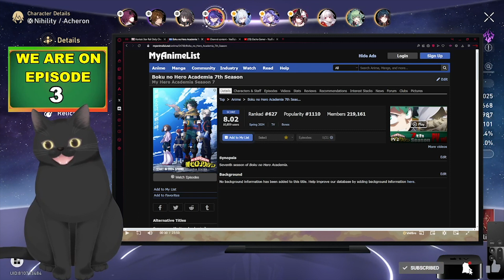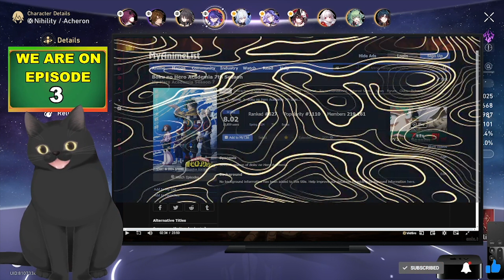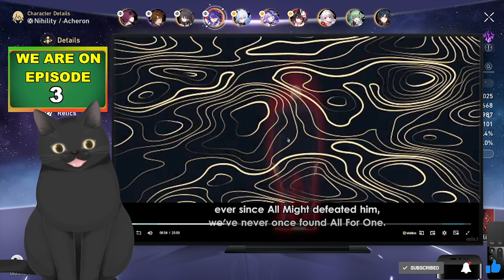MY HERO ACADEMIA S7 EP 3 SLAPS ME WITH THE TRUTH AND THIS CHANGES EVERYTHING!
MY HERO ACADEMIA S7 EP 3 (reaction)